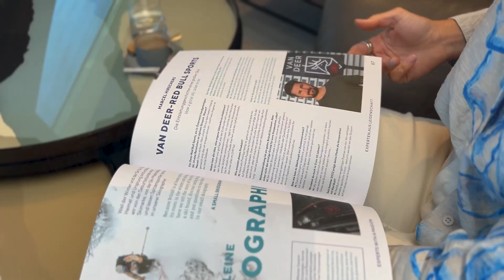Bründl Bewegt - Weiterblicken #4 mit Rennradfahrer Anton "Doni" Palzer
Vom Herrgott hat er eine enorme „Pumpe“ in die Wiege gelegt bekommen. Was das heißt, erfährst du in der neuen Folge des Bründl Bewegt Podcasts. Es geht um viel Ehrgeiz, Mut und Fleiß! Anton Palzer, mehrfacher Weltcup-Sieger und Weltmeister im Skibergsteigen, erzählt über seinen Wechsel zum Rennradfahren, über Höhen und Tiefen in seinem Leben und über seine Passion für den Sport.
Zu Beginn war der Wechsel kein Zuckerschlecken, es forderte ein komplettes Umdenken vom Winter- zum Sommersport, vom Einzelkämpfer zum Teamplayer, vom Ski zum Rad. Der Sprung ins kalte Wasser war für Doni jedoch der Beginn in ein neues Lebensgefühl. Durch den neuen Vertrag im Team Bora hansgrohe lernt der Ramsauer den starken Teamspirit, das Know-how und die Leidenschaft hinter dem Radsport kennen. Aktuell bewegt er sich noch im Hintergrund in der Helferrolle und bezeichnet sich selbst wieder als „Lehrbua“, dafür kann er sich aber vollkommen dem Training, der Regeneration und der optimalen Vorbereitung widmen. „Ich bin Vollblutsportler und kein Windschattenlutscher“, wie Doni mit einem Lachen erzählt, denn er will es wieder bis nach vorne an die Spitze bringen. Wieder als erstes über die Ziellinie zu fahren, für sich selbst als auch für das gesamte Team und all die Menschen, die daran beteiligt sind – das ist sein Traum. 300 Tag im Jahr ist der Ramsauer unterwegs und trainiert für seine Leidenschaft. Mithilfe der enormen Leistung seiner Pumpe möchte der ehrgeizige Raumsauer die ganze Power aufs Rad bringen, das sei die große Kunst. „Vieh bringt Vieh und mehr bringt mehr!“, so der Extremsportler – warum ihm das irgendwann zum Verhängnis, jedoch auch zum Augenöffner wurde, schildert er in dieser Folge. Mutig sein, in den sauren Apfel beißen, Neues riskieren und durchstarten! Der kleine Doni mit den Wurzeln aus der kleinen Ramsau – seine besondere Geschichte, die er erzählt.

Bleibt bewegt und positiv,
euer Bründl Sports Team!